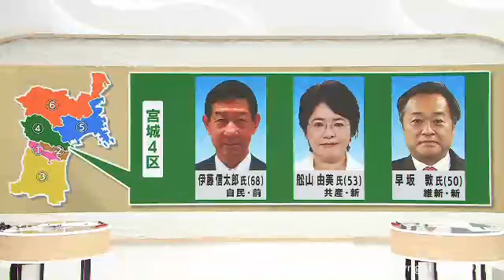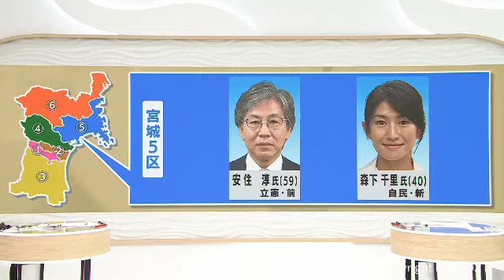衆議院議員選挙 宮城県の小選挙区の構図は（20211014OA)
宮城県内の小選挙区の構図を見ていきます。